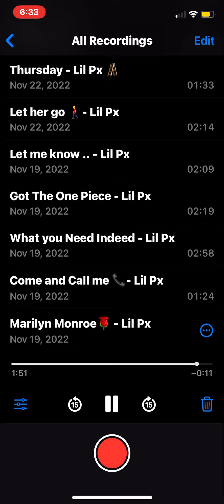Marilyn Monroe - Lil Px 🌹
“This is My Art . My work. My Life . Hope You’ll Enjoy my Music” - a Lil Px
Too The Moon 🚀